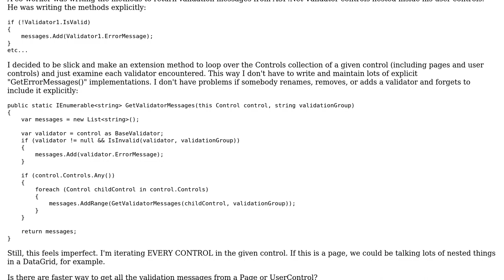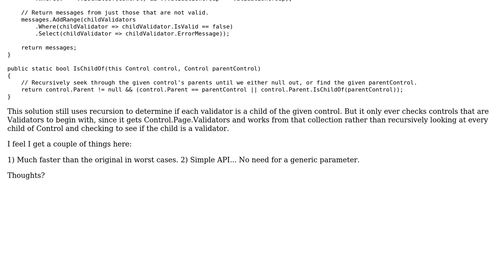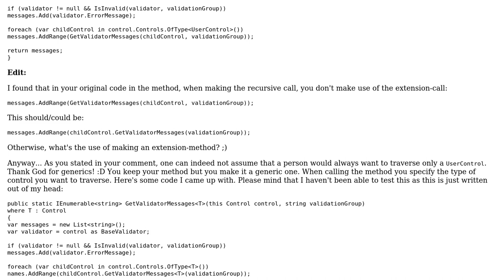Code Review: Is there a faster way to get ASP.Net Validation messages in a Page or UserControl?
With thanks & praise to God, and with thanks to the many people who have made this project possible! You are responsible for your own actions.